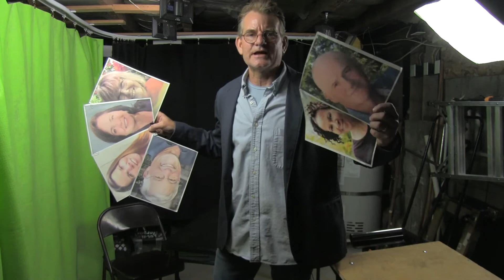Black Sheep promo for live 5 Minute Meeting on June 18th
This Friday June 18th at 4:30 I will record my 5 Minute Meeting of the June 15th Ashland City Council meeting. After that, drinking and politics! What can go wrong!